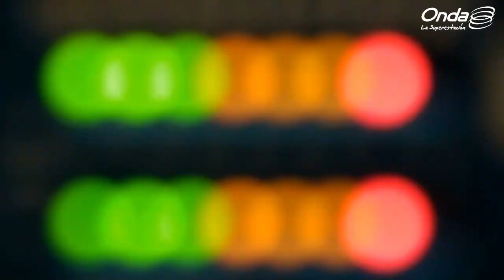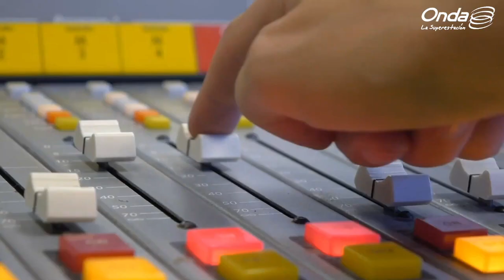ShirleyRadio - Luis Vicente León: Benjamín Rausseo lidera las encuestas como outsider